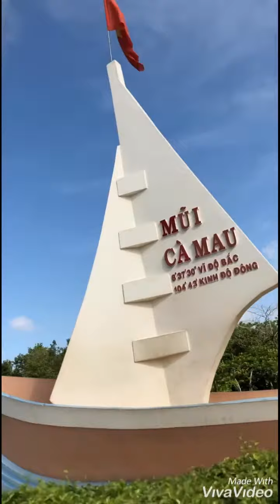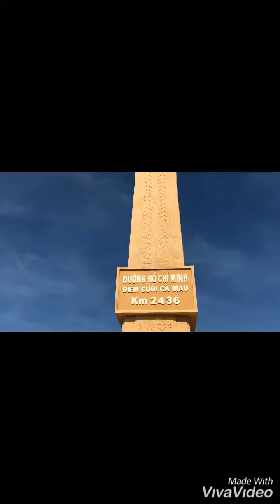Du lịch Cà Mau: Khám phá nơi tận cùng của Tổ Quốc